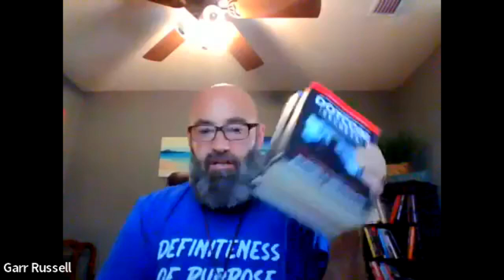Creating Semi-Passive Income Through RV Rental Management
Are you ready to embark on a journey toward financial freedom and a semi-passive income? Look no further! In this video, we explore the lucrative world of RV rental management and uncover the secrets to building a profitable business with low overhead and minimal effort.

Imagine having exclusive franchise territories, where you can tap into a growing market of RV enthusiasts and travelers seeking unforgettable adventures. We'll delve into the benefits of owning a franchise and how it opens doors to a wide customer base, ensuring a steady stream of income.

What truly sets apart a semi-passive income opportunity is having a reliable team in place. We'll discuss the importance of building a competent staff who can handle day-to-day operations, customer inquiries, and maintenance tasks. By delegating responsibilities and streamlining processes, you'll be able to focus on the bigger picture and enjoy the benefits of a semi-passive income.

Whether you're an RV enthusiast looking to turn your passion into profit or an entrepreneur seeking a rewarding business venture, this video provides you with the knowledge and insights to create a successful RV rental management business. Take the first step towards financial independence and start generating a semi-passive income today.

Don't miss out on this exciting chance to transform your life.

Are you a RV Rental Beginner, looking to get started in the industry?

Ready to go all in?  Check out the Fireside FastTrack Framework where you can learn to launch and grow and RV rental business with No RV's and No experience